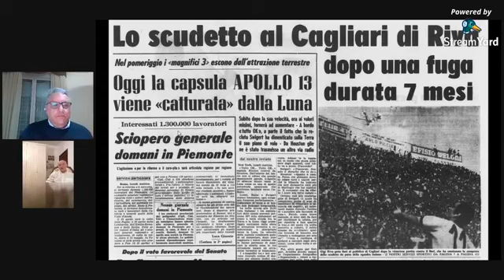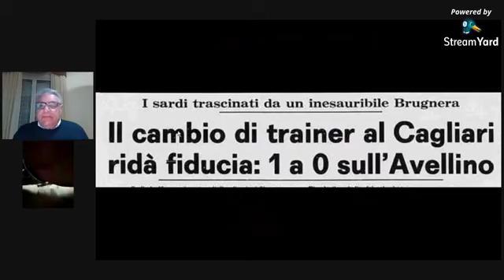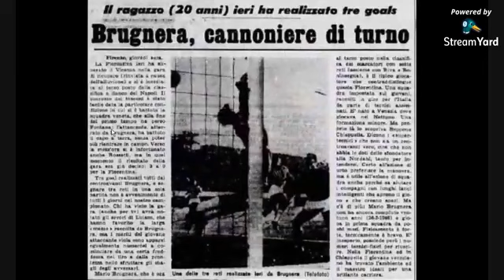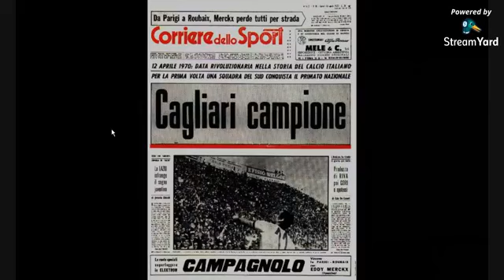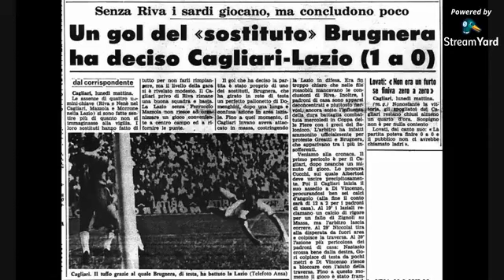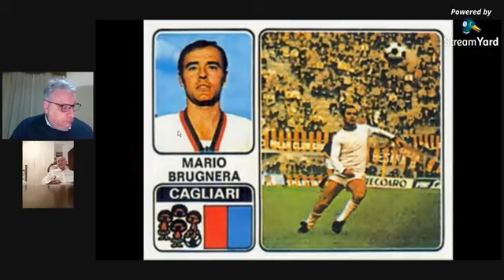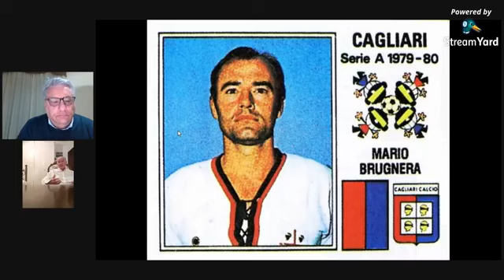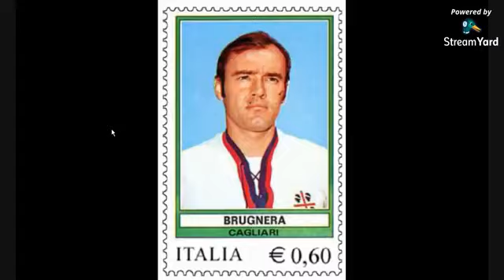Sport e Cultura puntata N. 43 - Buon compleanno Mario Brugnera con Comunardo Niccolai